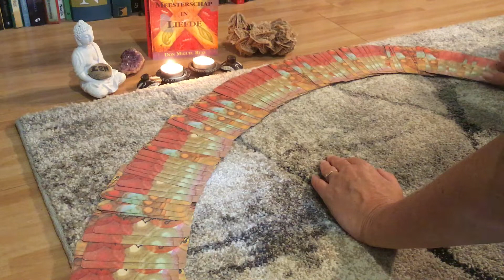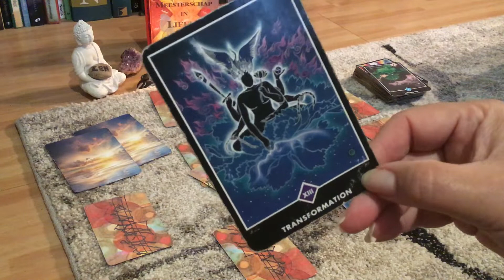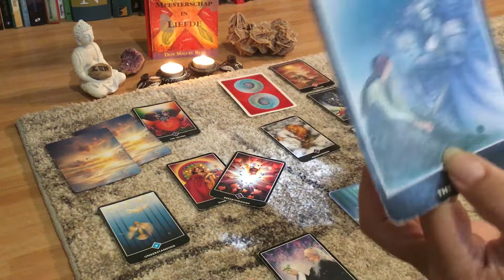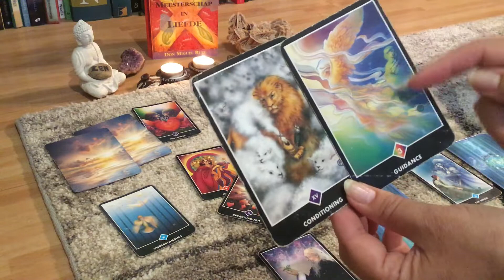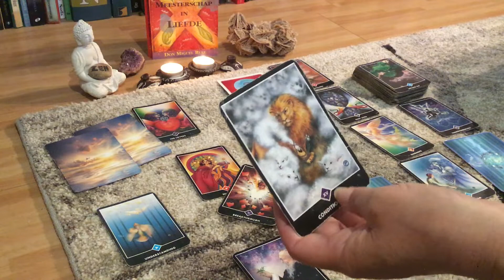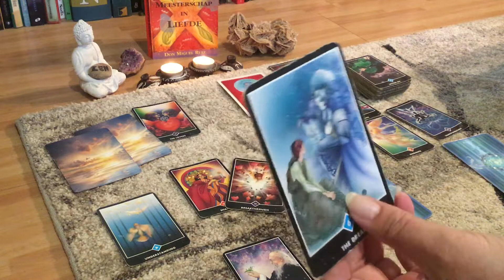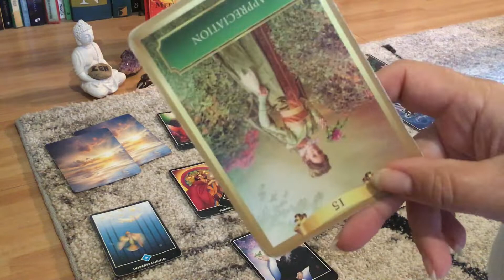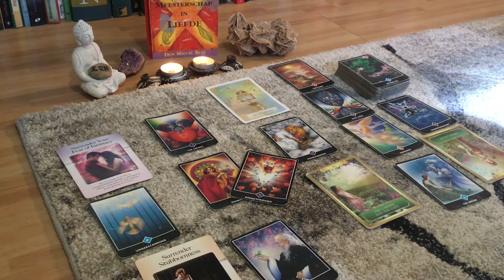Intuïtieve tarot Sterrenbeeld Maagd ♍️ maand oktober 2019 ❤️